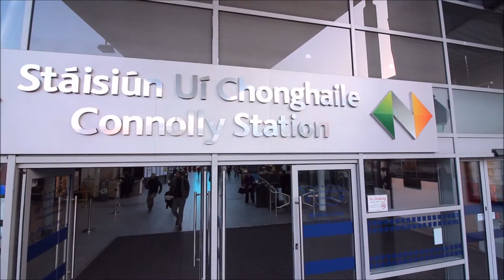TONY SCOTT COMEDIAN, Dublin to Howth, Ireland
My journey from Dublin to Howth on a train. Just a wonderful train ride and a lovely little fishing village. If your ever in Dublin you should take this trip. only 25 minute ride.